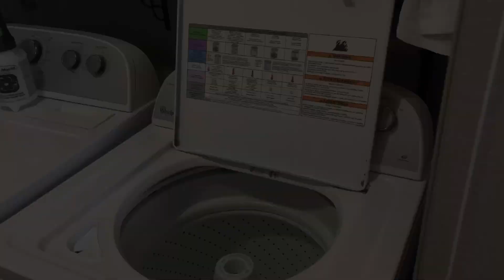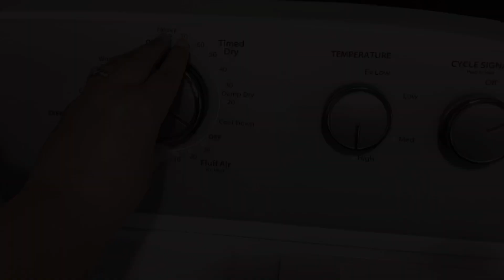✨NEW SUNDAY RESET / MOBILE HOME CLEAN WITH ME / CLEANING MOTIVATION / WEEKLY RESET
Hey y’all! Today’s video I am sharing with you a sunday reset. ❤️I hope you enjoy coming along with me today!

🛍 Amazon storefront